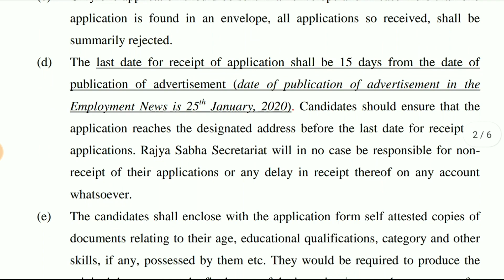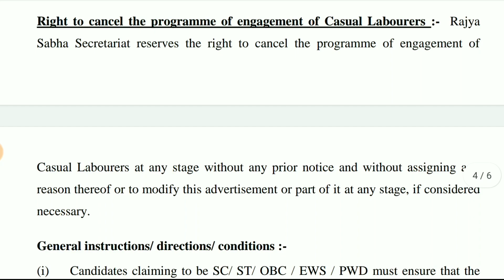10th అర్హతతో కేంద్ర ప్రభుత్వ ఉద్యోగాలు | Latest Govt Jobs 2020 | Student Badi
10th అర్హతతో కేంద్ర ప్రభుత్వ ఉద్యోగాలు | Latest Govt Jobs 2020 | Student Badi